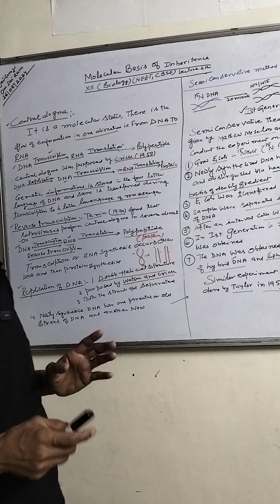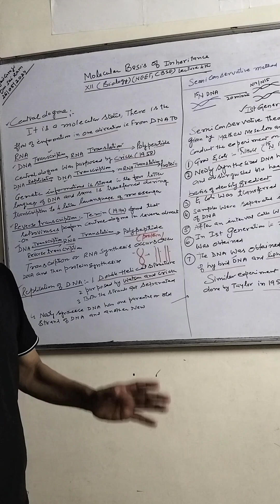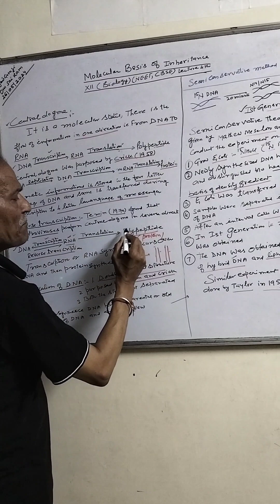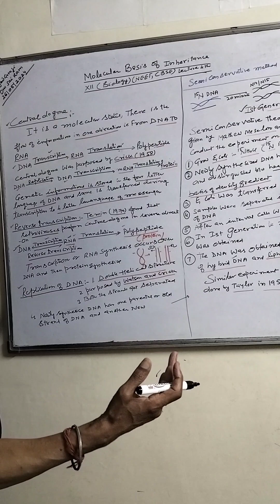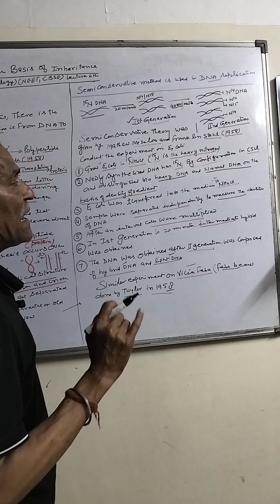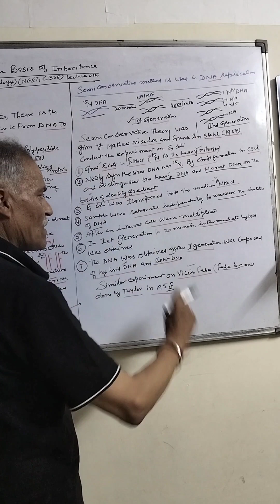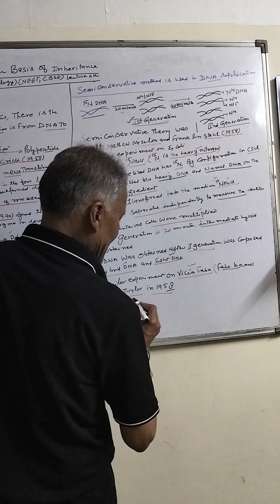Molecular Basis of Inheritance XII Biology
central dogma
Reverse transcription In viruses
Replication of DNA
Semiconservative method
E. coli experiment performed by Meselson and Stahl
Experiment on vicia faba(Faba bean )
I SKSINGHAL is a retired PGT Biology from a reputed organisation DAVCPSchool Paschim Enclave ND 87
appointed as HE and AHE in CBSE exam
Having vast experience 42 years teaching